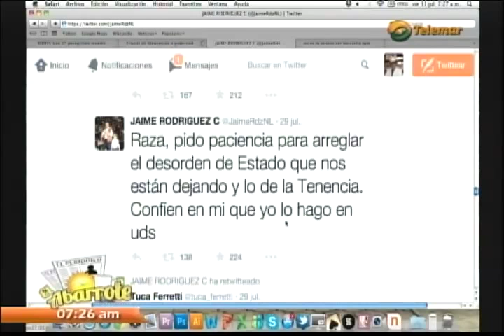Reunión Gobernadores electos con Peña Nieto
Reunión Gobernadores electos   Peña Nieto
El Abarrote Telemar Campeche Canal 9
Manuel Cruz Bernes